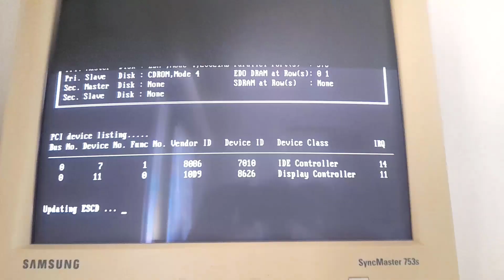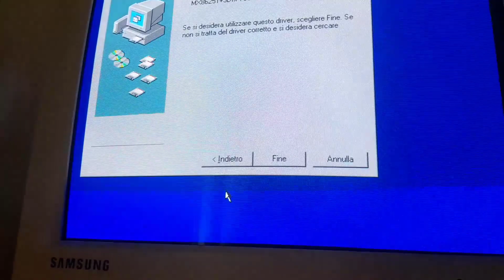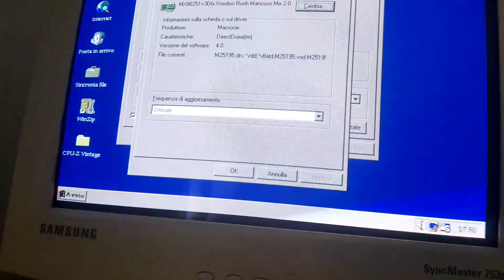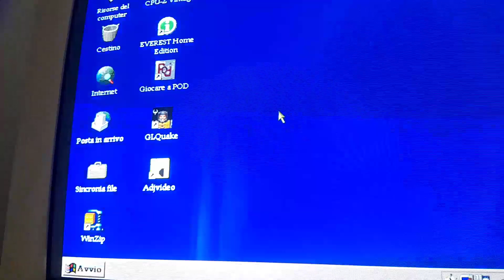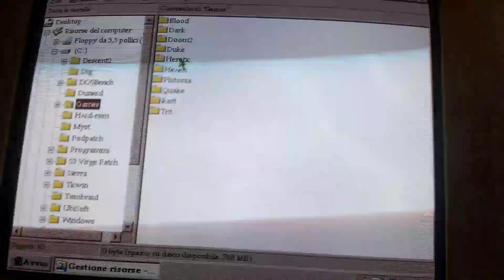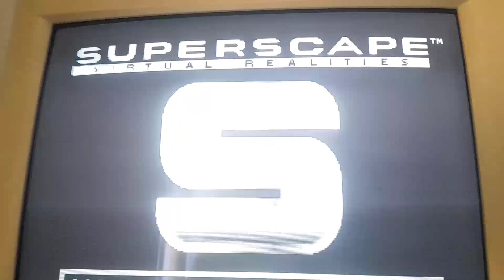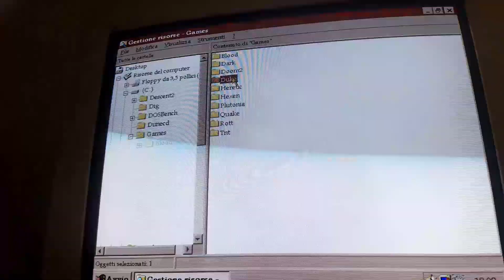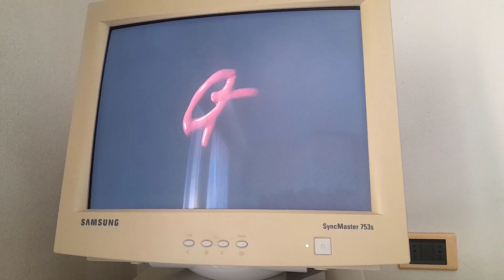Video Vintage Gli Albori del 3D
Complice il caldo, la passione, la nostalgia e dell'ottimo hardware anni 90 vi mostro "in una sorta di live girata a mano con lo smarthphone" installazione e test di una delle prime 3dfx su un vecchio PC Pentium 120 MHZ.